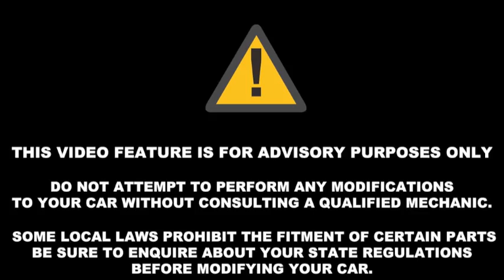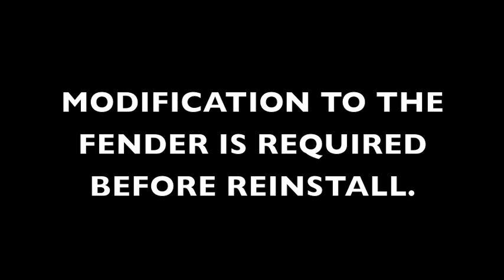J's Racing Fender Brace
J's Racing Fender Brace installation on Honda Civic Type R FN2

Soundtrack: Deflector - Composed by Rom Di Prisco & Jesper Kyd

All credits and copyrights belong to their respective artist(s) and/or record label.